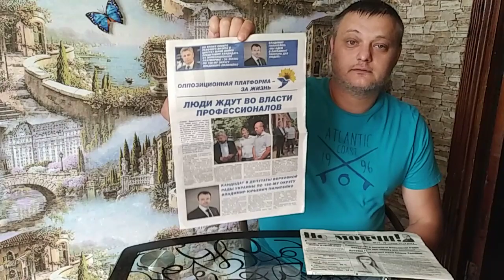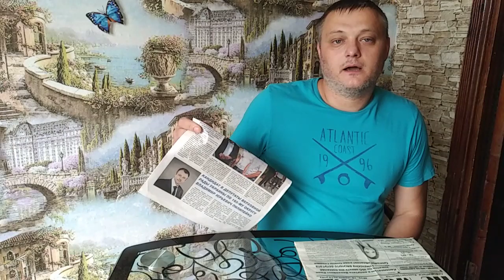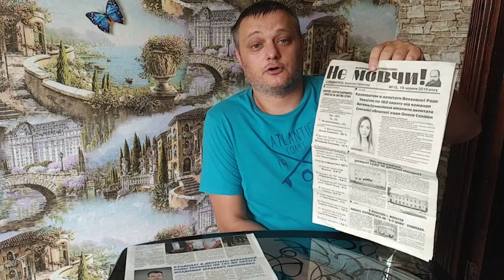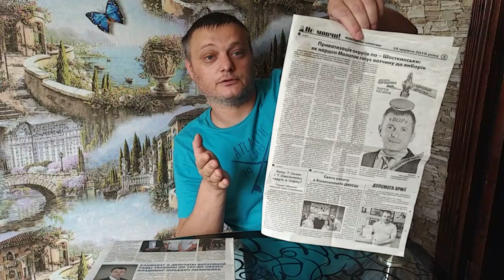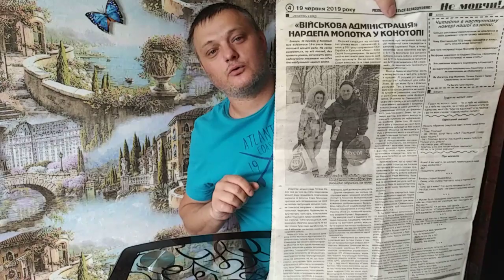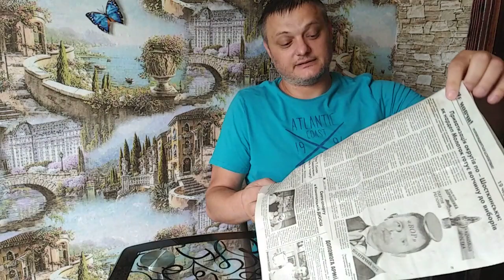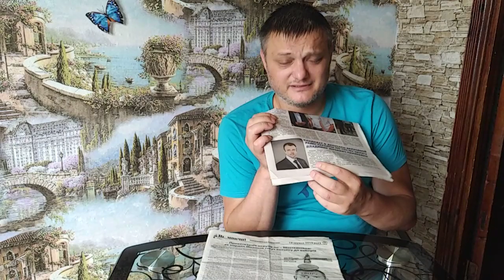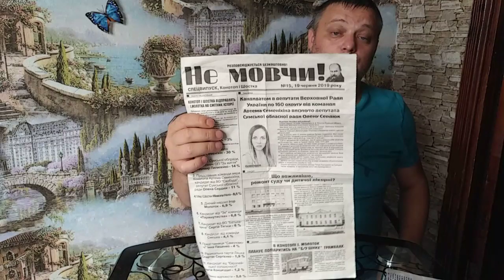Свободовец Артем Семенихин работает на Владимира Пилипейка с ОПЗЖ и росмировца Андрея Деркача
Предатель с ВО "Свобода" Артем Семенихин работает на рюський мир.

Как и обещал, показываю факты того, что свободовец Артем Семенихин работает на врагов - на представителя жопоплатформы "за життя" Владимира Пилипейка.
Главным фактом является пиар врага Украины Владимира Пилипейка в газете Артема Семенихина и то, что аля "патриот-свободовец" Семенихин и его сожительница Елена Сердюк ни слова не проронили о представителе рюського мира, человеке Медведчука, Бойка, Рабиновича, Деркача, который идет с нами по 160-му округу.

Врагом Семенихина и Сердюк стали не пророссийские силы, а я, человек который пятый год воюет с российским оккупантом, как на передовой так и в тылу.

А я оказался в ситуации похожей на "свой" среди чужих, чужой среди "своих"